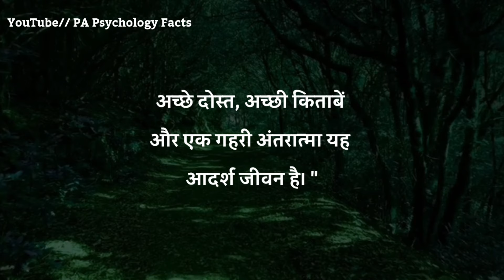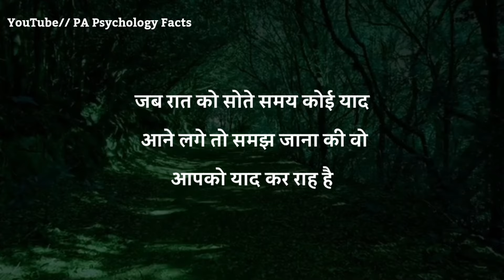जब रात को सोते समय किसी की याद आती हैं | best motivational speech in Hindi